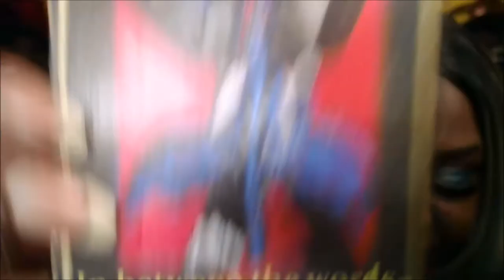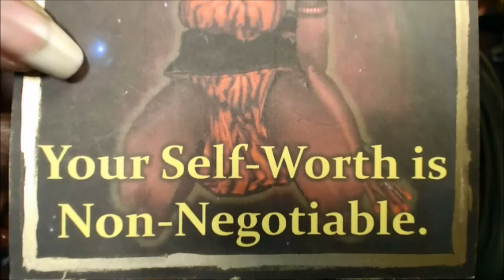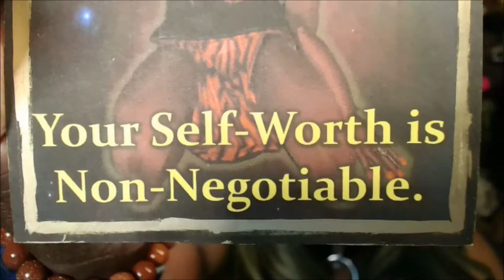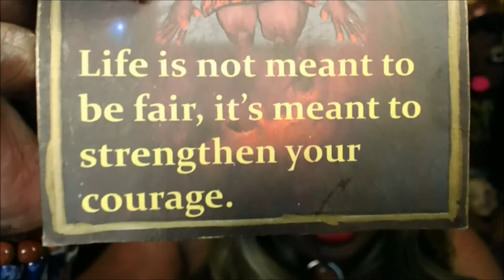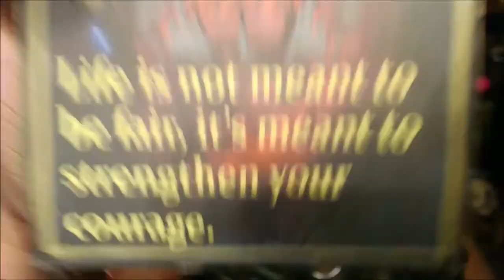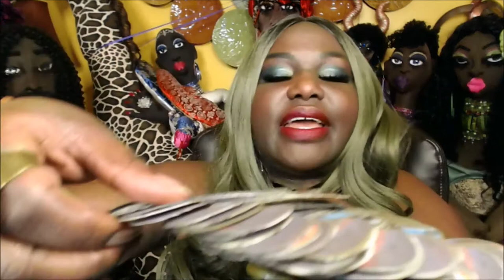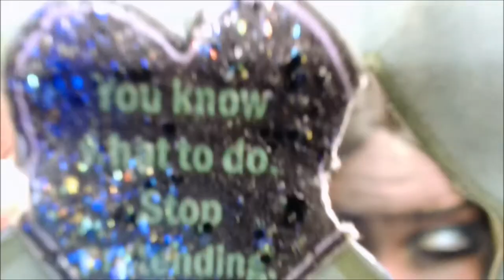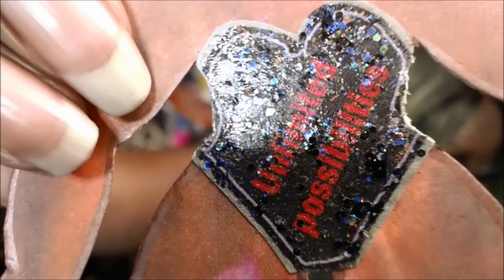Value Yourself, Dolling - Daily Inspiration Oracle Reading - Energy Check In - Yes \ No Pick A Card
Hello Dollings,